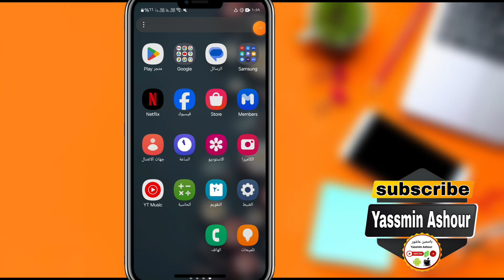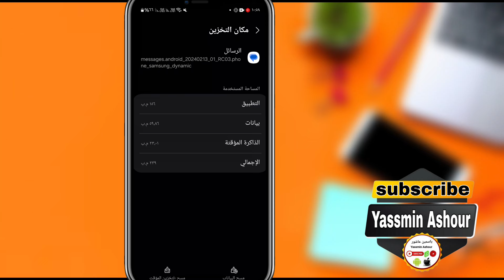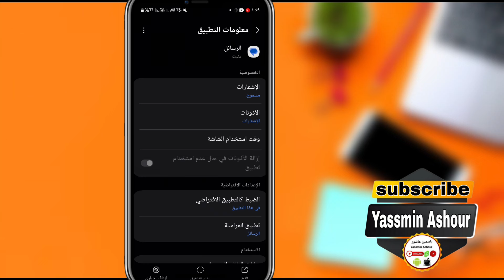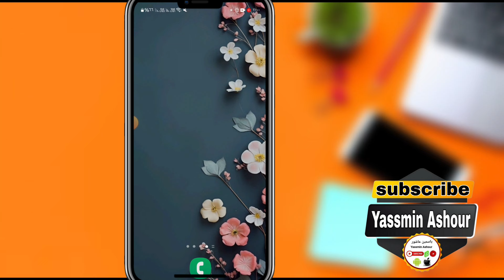حل مشكلة عدم وصول رمز sms على الهاتف/ حل مشكلة عدم وصول الكود على الهاتف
وداعاً لـ "ما وصلش رمز sms": حلول سريعة لوصول رمز التأكيد على هاتفك!
تأمين حساباتك: كيف تُرسل رسائل رمز التحقق بنجاح؟
تم حظر رمز التحقق؟ 5 حلول سريعة لفتح هاتفك!
لا رسائل رمز التحقق؟ 3 خطوات لإصلاح المشكلة!
استقبل رموز التحقق بسهولة: نصائح لضمان وصولها على هاتفك!
🆘 حل مشكلة عدم وصول رمز sms على الهاتف؟ إليك 10 خطوات!
4 أسباب لعدم وصول رسائل رمز التحقق؟ وكيف تُعالجها؟
5 خطوات بسيطة لحل مشكلة عدم وصول رمز sms على هاتف Android!
حل مشكلة عدم وصول رمز sms على هاتف iPhone (5 حلول فعالة!)
‍ 10 حلول تقنية لحل مشكلة عدم وصول رمز sms على الهاتف!
10 هشتاجات قصيرة:
ـــــــــــــــــــــــــــــــــــــــــــــــــــــــــــــــــــــــــــــــــــــــــــــــ
ـــــــــــــــــــــــــــــــــــــــــــــــــــــــــــــــــــــــــــــــــــــــــــــــ

ـــــــــــــــــــــــــــــــــــــــــــــــــــــــــــــــــــــــــــــــــــــــــــــــ
⚠️⚠️ شاهد فيديوهات مهمه جدا انصحكم بالمشاهدة::

ـــــــــــــــــــــــــــــــــــــــــــــــــــــــــــــــــــــــــــــــــــــــــــــــ
ـــــــــــــــــــــــــــــــــــــــــــــــــــــــــــــــــــــــــــــــــــــــــــــــ
ـــــــــــــــــــــــــــــــــــــــــــــــــــــــــــــــــــــــــــــــــــــــــــــــ
ـــــــــــــــــــــــــــــــــــــــــــــــــــــــــــــــــــــــــــــــــــــــــــــــ
ـــــــــــــــــــــــــــــــــــــــــــــــــــــــــــــــــــــــــــــــــــــــــــــــ
ـــــــــــــــــــــــــــــــــــــــــــــــــــــــــــــــــــــــــــــــــــــــــــــــ
ـــــــــــــــــــــــــــــــــــــــــــــــــــــــــــــــــــــــــــــــــــــــــــــــ
ـــــــــــــــــــــــــــــــــــــــــــــــــــــــــــــــــــــــــــــــــــــــــــــــ
ـــــــــــــــــــــــــــــــــــــــــــــــــــــــــــــــــــــــــــــــــــــــــــــــ
ـــــــــــــــــــــــــــــــــــــــــــــــــــــــــــــــــــــــــــــــــــــــــــــــ
ـــــــــــــــــــــــــــــــــــــــــــــــــــــــــــــــــــــــــــــــــــــــــــــــ
ـــــــــــــــــــــــــــــــــــــــــــــــــــــــــــــــــــــــــــــــــــــــــــــــ
ــــــــــــــــــــــــــــــــــــــــــــــــــــــــــــــــــــــــــــــــــــــــــــــ
ـــــــــــــــــــــــــــــــــــــــــــــــــــــــــــــــــــــــــــــــــــــــــــــــ
ـــــــــــــــــــــــــــــــــــــــــــــــــــــــــــــــــــــــــــــــــــــــــــــــ
⚠️ التطبيقات المستخدمه فى المونتاج 👇

ـــــــــــــــــــــــــــــــــــــــــــــــــــــــــــــــــــ